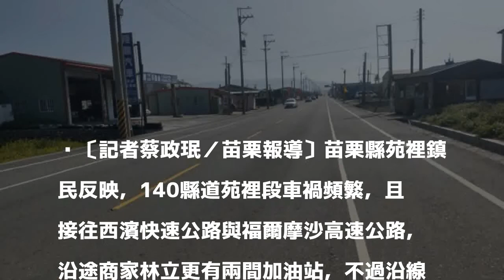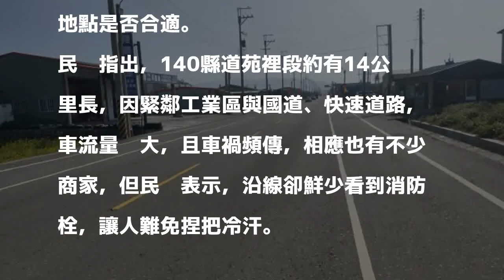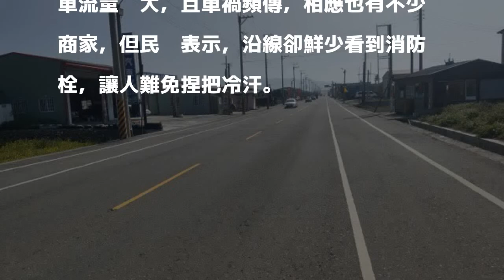苗140縣道苑裡段長14公里 竟僅只有4消防栓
〔記者蔡政珉／苗栗報導〕苗栗縣苑裡鎮民反映，140縣道苑裡段車禍頻繁，且接往西濱快速公路與福爾摩沙高速公路，沿途商家林立更有兩間加油站，不過沿線14公里缺乏消防栓，讓民眾擔憂救災救護速度，希望能夠增設，畢竟出現事故時，難免要跟時間賽跑。

發表評論評論如下。